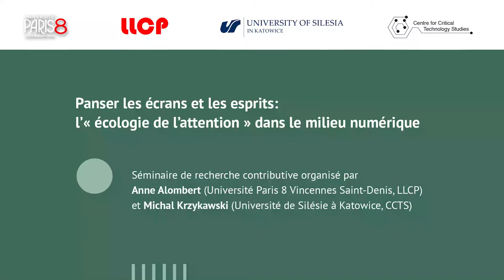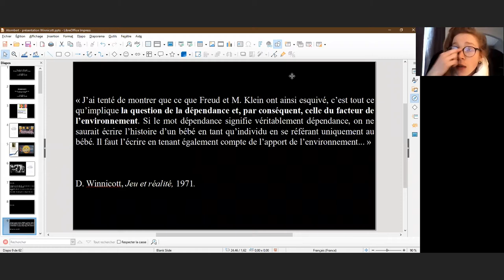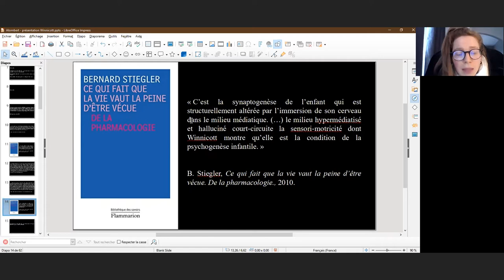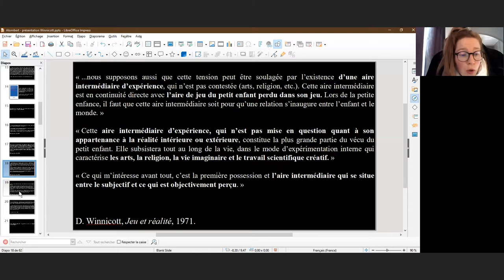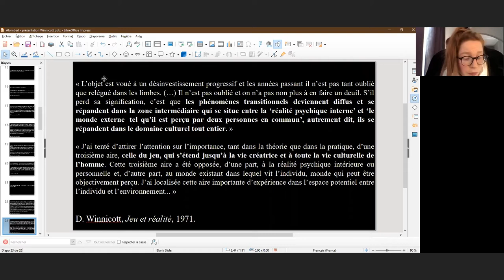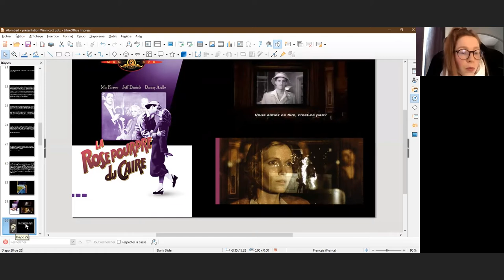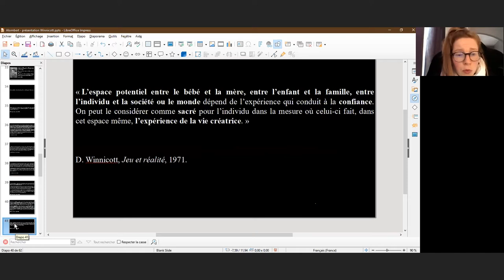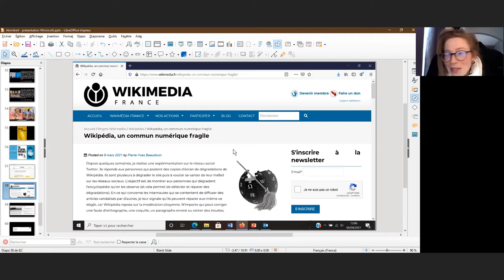Séance 3. Panser les « phénomènestransitionnels » dans le milieu numérique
Séminaire "Panser les écrans et les esprits: l’ « écologie de l'attention » dans le milieu numérique"
(Centre for Critical Technology Studies et Chaire Ethique, Technologie et Transhumanismes)

Séminaire de recherche contributive organisé par:
– Anne Alombert (Université Paris 8 Vincennes Saint-Denis, LLCP)
– Michał Krzykawski (Université de Silésie à Katowice, CCTS)